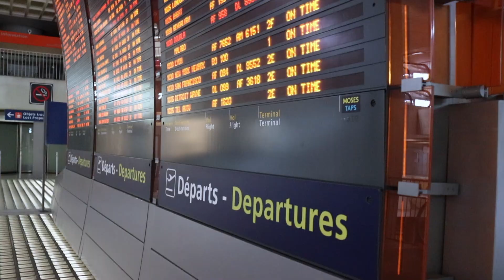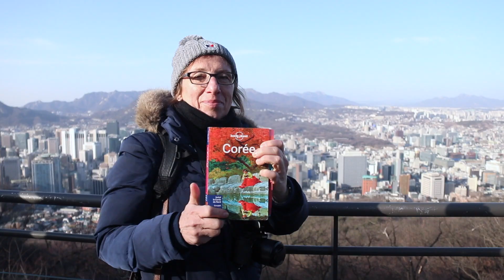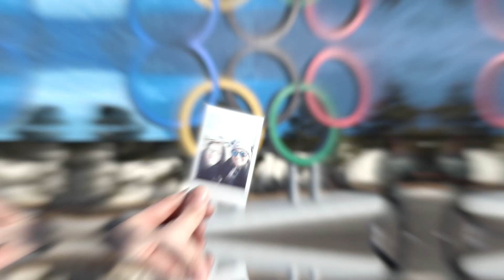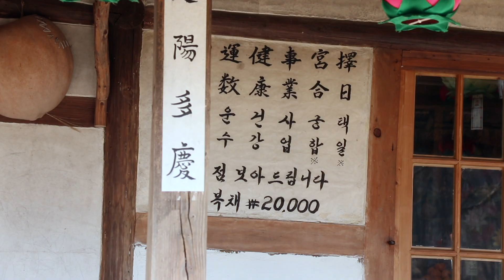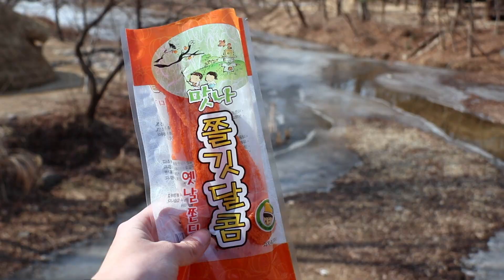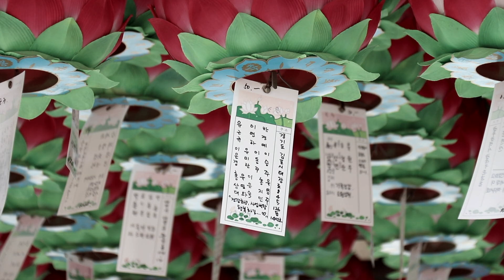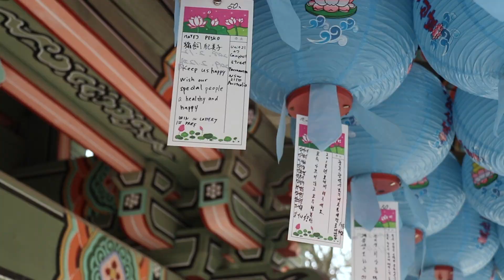SOUTH KOREA | Feb 2018 (4K)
안녕하세요!

Don’t forget to turn on HD!
15 days traveling in South Korea. I hope you guys will enjoy the video :)

EQUIPMENT //
- Canon EOS 80D - EF-S 18-200mm f/3.5-5.6 IS
- iPhone 7

TRACKLIST //
- Ehrling - Adventure
- Ehrling - Sax Education
- Ikson - Paradise